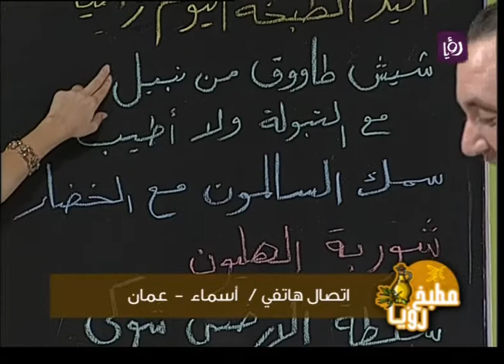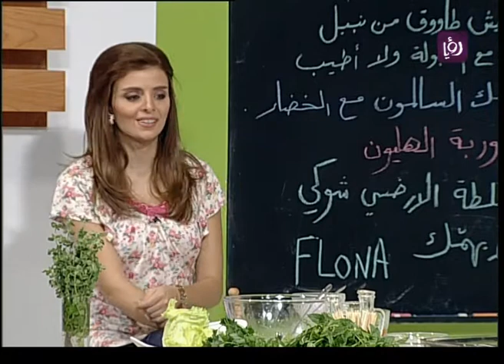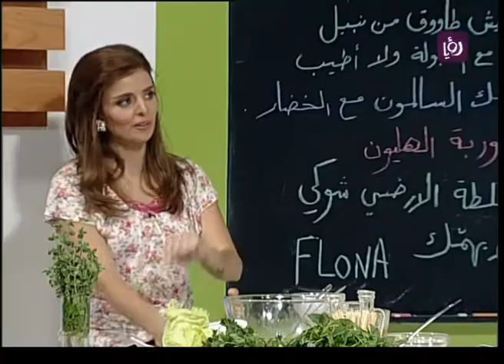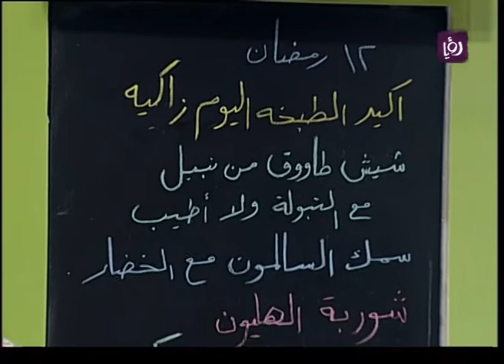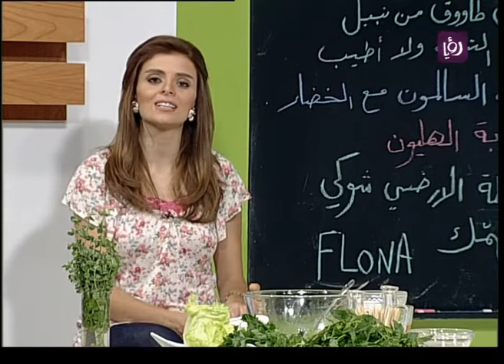الحلقة 12-3 من برنامج "مطبخ رؤيا" رمضان 2011/ رؤيا | Ro'ya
الجزء الثالث من الحلقة الثانية عشرة من برنامج مطبخ رؤيا في رمضان 2011
الشيف نضال البريحي يطبخ شيش طاووق وتبولة وسمك السالمون مع الخضار وشوربة الهليون وسلطة الارضي شوكي